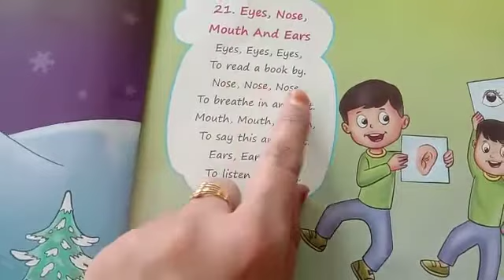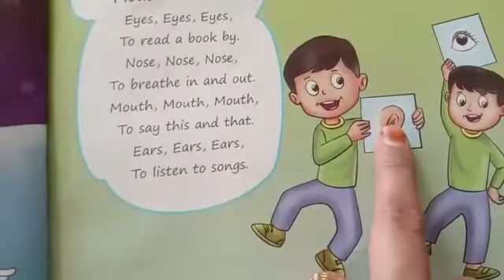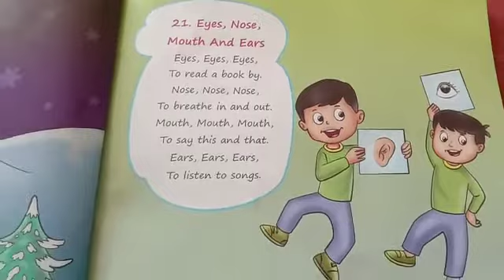CLASS_HKG SUBJECT_ENGLISH TOPIC_POEM EYES NOSE MOUTH AND EARS